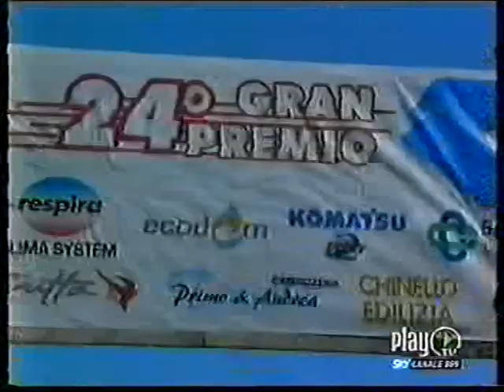24° GP Cimentizillo Este (2006) - DILETTANTI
Vittoria da dilettante 3° anno ad Este (PD).

1. Mauro Finetto (Filmop Parolin)
2. Enrico Zen (Filmop Parolin)
3. Mirko Turrina (Trevigiani Dynamon)